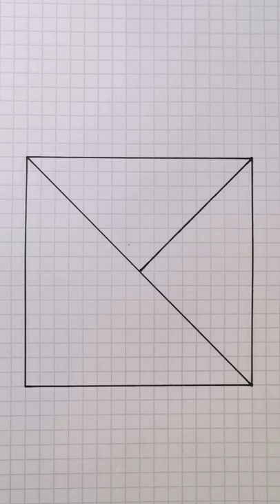op art drawing